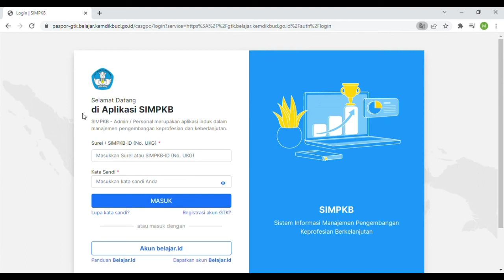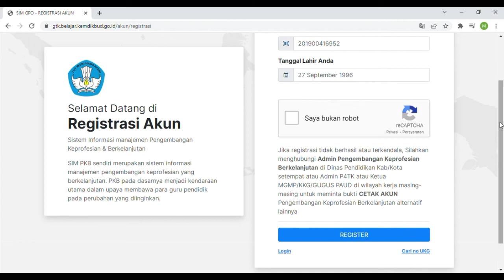Cara Daftar Akun SIMPKB-PPG 2022 ~Besty27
Buat seluruh guru yang belum pernah cek atau cetak akun SIMPKB bisa simak video ini, semoga bermanfaat

youtubeYoutubeBetaKemdikbudLPMPDinas PendidikanSIMPKB 2022ppg daljab 2022cara daftar ppg 2022ppg dalam jabatan 2022ppg 2022 kemdikbudjadwal ppg tahun 2022ppg 2022 kemenagskema ppg 2022sekema ppgsertifikasi guru tahun 2022sertifikasi guru 2022pretest ppgcara daftar sertifikasi guru 2022jadwal sertifikasi guru 2022cara sertifikasi guru 2022cara ikut sertifikasi guru 2022